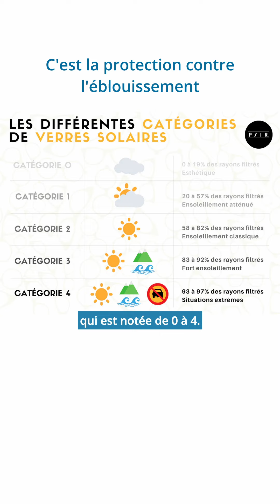Lunettes de soleil et fraude : attention les yeux !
Attention aux fraudes quand vous choisissez vos lunettes de soleil, que ce soit sur internet ou dans les magasins ! 🕶️☀️

1️⃣ Marquage CE : Vérifiez toujours que vos lunettes portent le marquage CE, qui indique leur conformité aux normes de sécurité européennes. Cela garantit que 100% des UV A, B et C sont filtrés. Il faut que ce soit gravé sur la branche, car il existe des fraudes aux étiquettes. ⚠️

2️⃣ Catégorie de protection : Les lunettes de soleil sont classées en différentes catégories de protection contre l'éblouissement, allant de 0 à 4. Pour un usage quotidien, optez pour des lunettes de catégorie 2 ou 3, qui offrent un bon équilibre entre protection et visibilité. Pour des conditions extrêmement lumineuses, la catégorie 4 est recommandée, mais elle ne convient pas à la conduite.

3️⃣ Taille et forme : Choisissez une paire qui couvre bien vos yeux surtout pour les enfants en bas âge. Il existe d'autres spécificités notamment sur la matière du verre ou son traitement mais c'est un autre sujet :).